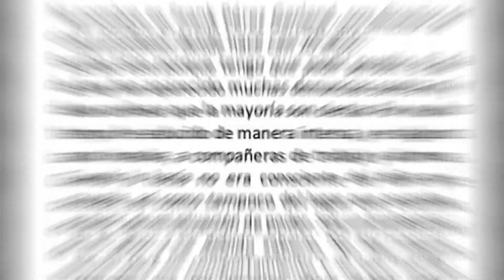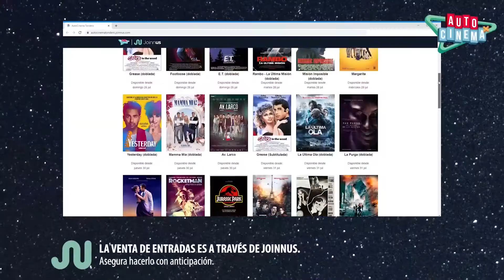CHRISTIAN MEIER como DIRECTOR, CLAUSURAN AUTOCINE, NUEVO FILM de ALDO MIYASHIRO y más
¿Un cortometraje dirigido por Christian Meier?, ¿Clausuran un Autocine antes de su estreno?, Aldo Miyashiro estrena película en Estados Unidos?, ¿Nueva película animada peruana? Esto y muchas otras noticias en PeruNews. ¡Vamos!

Comenta que tema quieres que hable en otro video.

¡SÍGUEME!

Video producido por: SNOWFilms - 2019